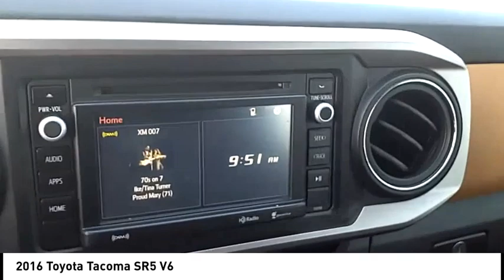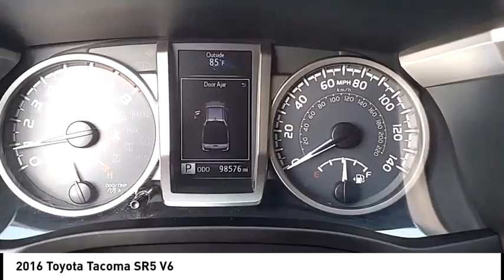2016 Toyota Tacoma Mooresville NC TR89911A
2016 Toyota Tacoma SR5 V6